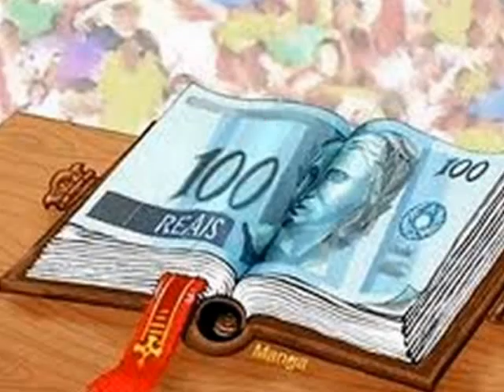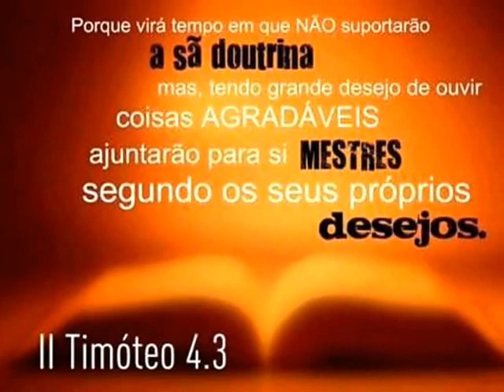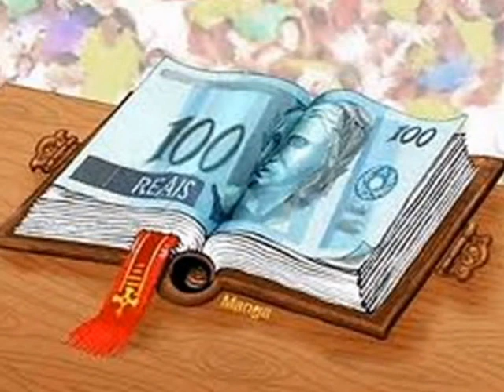A REALIDADE DAS IGREJAS DE HOJE NO BRASIL E NO MUNDO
INFELISMENTE OMATERIALISMO VIU TERRENO E DIABOLICO SE EMPREGUINOU DENTRO DAS IGREJAS E A IGREJA ESTA PASSANDO POR UM FRAGELO ESPIRITUAL PORTROCA O ALIMENTO PURO QUE E AVERDADEIRA PALAVRA DA VERDADE  DE DEUS  E TEM TROCADA O SEU OBIJETIVO QUE E SER UM SERVO A DEUS  PREPARADO PARA DEICHAR ESTA TERRA  ESTA SE ALOJANDO E AJUNTANDO BENS MATERIAIS E JA NAO TEM ESPERANÇA NA VOUTA DE JESUS  E PENSA QUE O REAL  OBIJETIVO DA IGREJA E VIVER E MORRER E TUDO SE RESUME EM FICAR PERMANENTE NESTA TERRA QUE JAS DO MALIGUINO